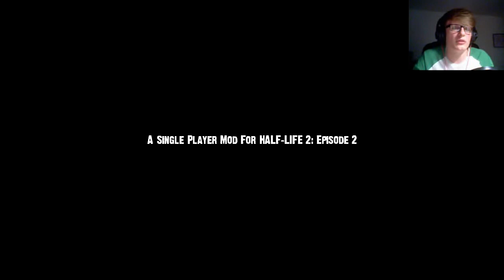FACE PUNCHING. IT'LL HAPPEN - Nightmare House 2 - Episode 1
Due to a request, King Dempz continues his journey into the Nightmare House ! We find ourselves trapped in a marshmellow room, only to escape to be stalked by a weird girl... Couple this with an axe and a pistol, and we are surely in for some fun !